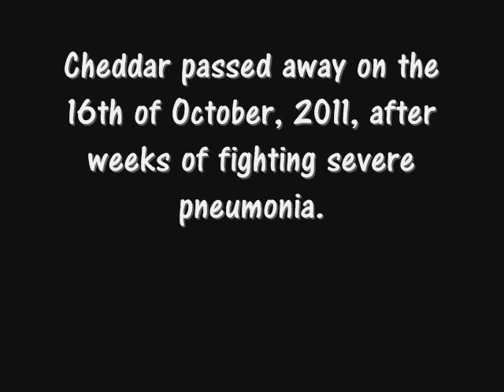Rest In Peace Cheddar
This is a tribute to my gorgeous and much loved little rat Cheddar, who passed away from pneumonia 16/10/11.  I miss her terribly.

The song "Straight to Your Heart" by The Spin Room was used with permission from its owner.  Big thanks to Nick Miley for letting me use it free of charge.  Please feel free to check out his Twitter page (@thespinroomnick).